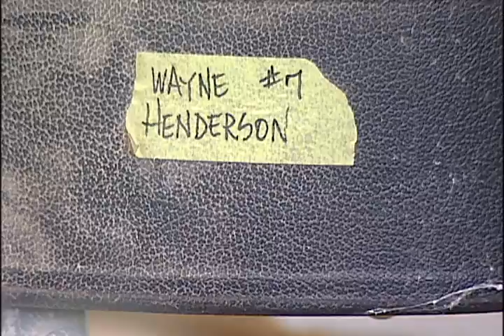John Carlin's Virginia: Wayne Henderson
Wayne Henderson is most famous for making a guitar for Eric Clapton. But he is a celebrity in his own right in the Bluegrass genre, where he is, in fact, a living legend. John Carlin interviewed this guitar maker and player in Rugby, Va. -- population seven.